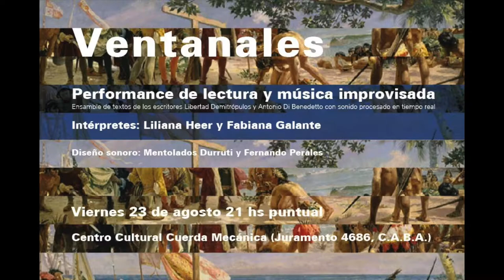VENTANALES@CUERDA MECANICA ·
Música y Literatura expandida con Ventanales, Liliana Clary Heer y Fabiana Galante , voces y piano, Luis Ianes guitarras , Uncierto Vega Contrabajo, Fernando Perales procesamiento de voces, Carlos Alberto Murat Visuales, Eliana Pereira Rejala coordinación escénica, en Cuerda Mecánica